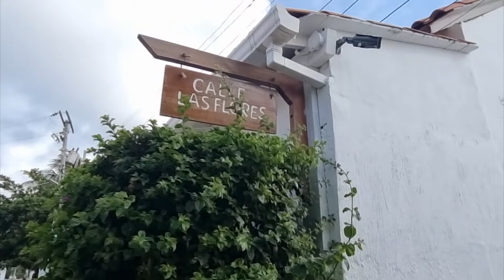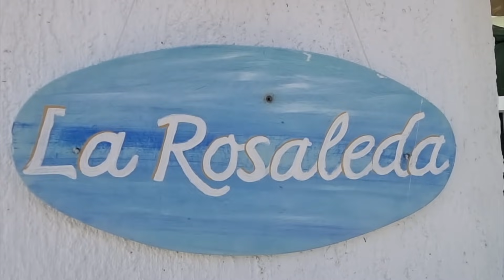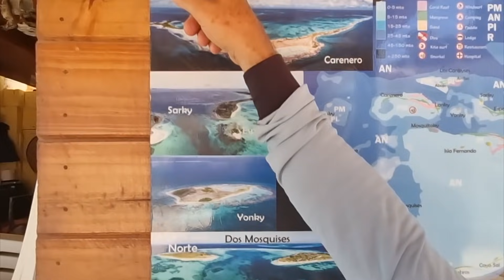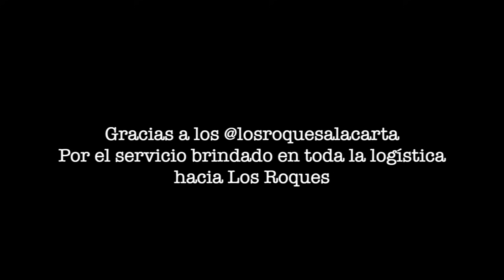La Isla en Venezuela donde viven MILLONARIOS y HUMILDES | Los Roques - WilliamRamosTV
Así fue nuestra llegada al Archipiélago de Los Roques en Venezuela. Impresionante lo que encontramos en nuestro primer día de aventura donde recorrimos los Cayos de  Francisquí, Madrisquí y el Cayo Pirata. Estos dos últimos tienen la pecularidad de contar con casas de Millonarios y justo al lado el pueblo Pesquero donde vive la gente local llamados Roqueños.

¿Qué opinas de estos paraísos de Venezuela?

EXCURSIÓN a Los Roques 3 al 7 de Noviembre, información en la web:

Gracias a @losroquesalacarta por brindar la logística en nuestro viaje.

Posada que utilizamos @posadalarosaleda